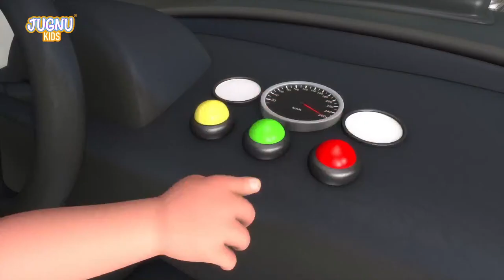Excavator, Dump truck, Cement mixer truck, Road roller & Construction vehicles toys